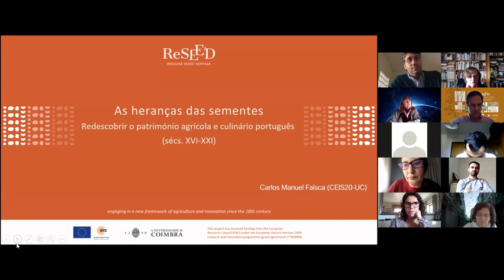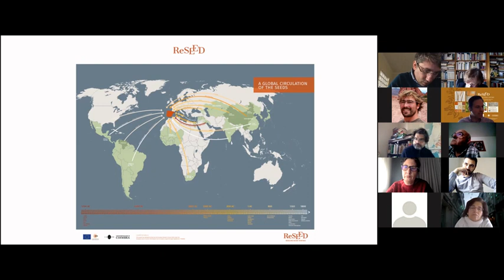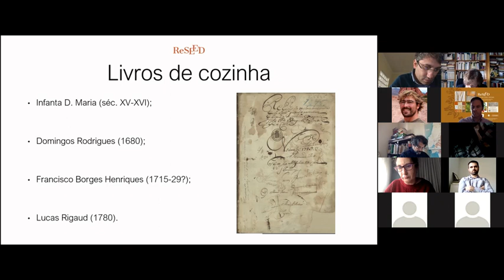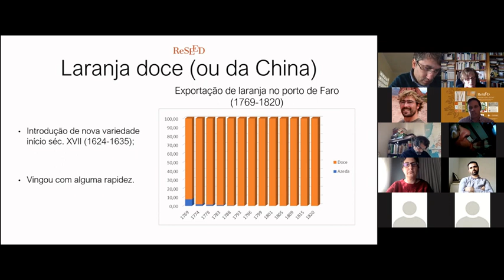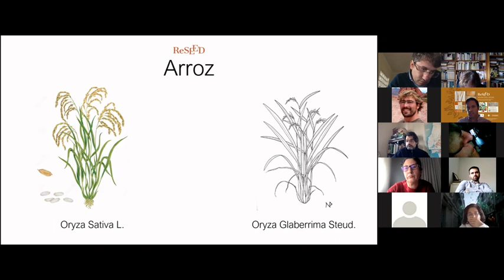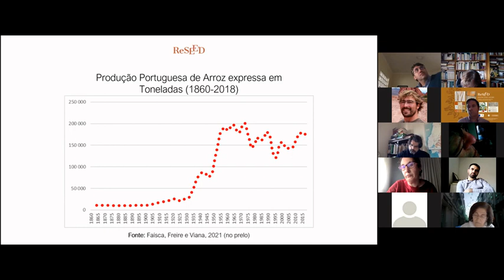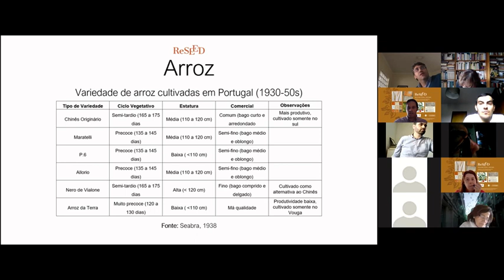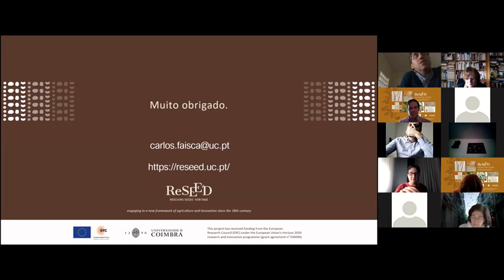As heranças das sementes: redescobrir o património agrícola e culinário português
As heranças das sementes: redescobrir o património agrícola e culinário português, 07 de Março 2021